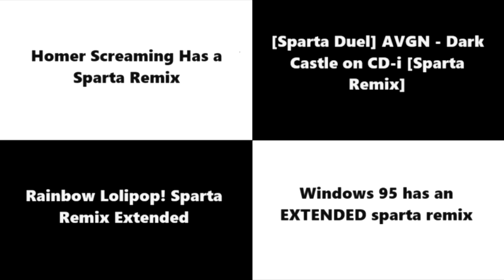Let's Remake 2024 Sparta Remixes Side-By-Side 10